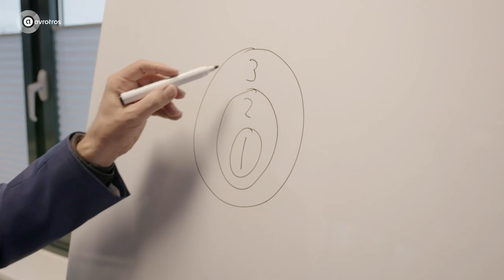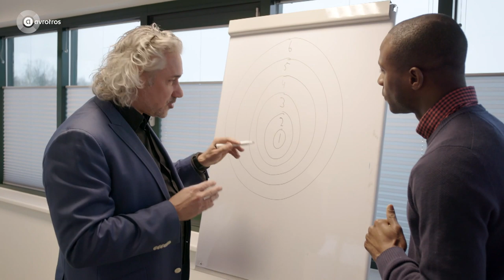Kom in de flow met de cirkeltheorie | Sportlab Sedoc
Sportpsycholoog Rico Schuijers legt Gregory de cirkeltheorie uit. Volgens hem is dit dé manier om je stress om te zetten in flow. In de cirkeltheorie draait alles om aandacht. Er zijn in totaal 6 cirkels.